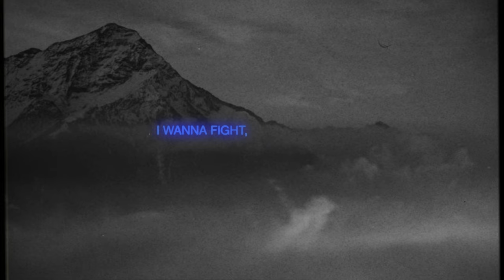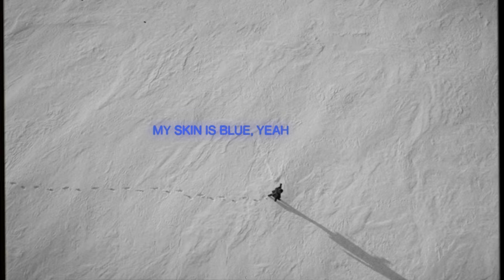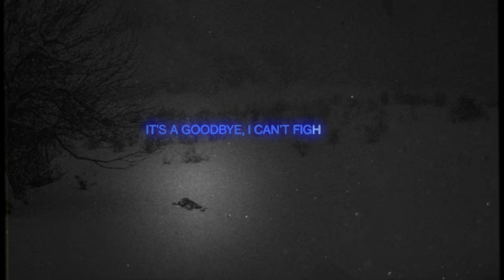Frozen Sleep - William Kerr